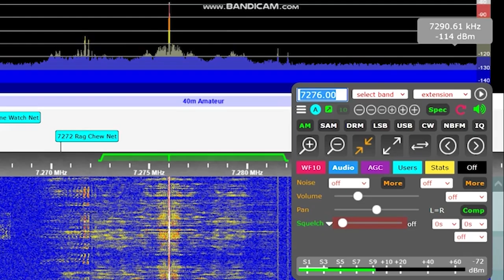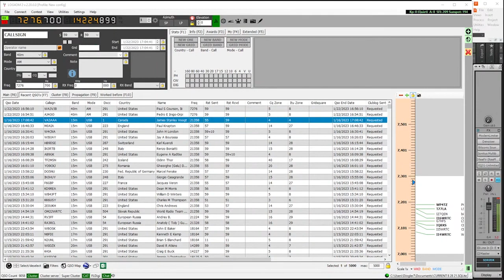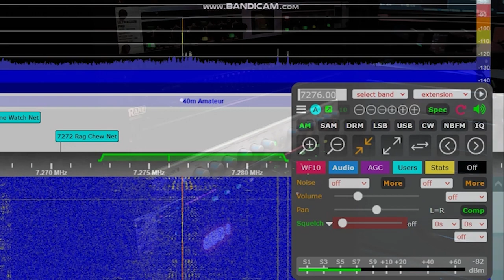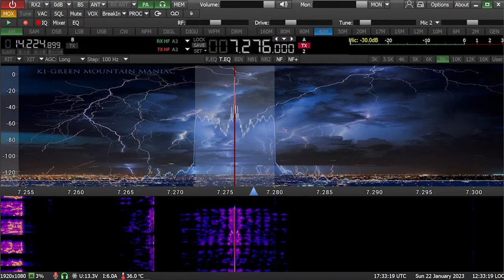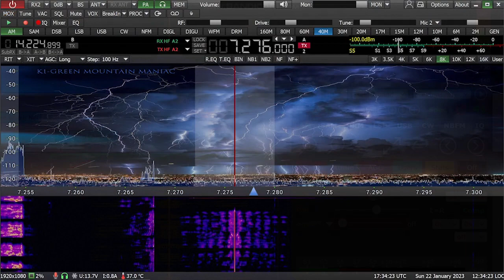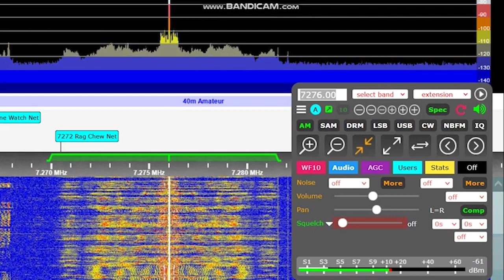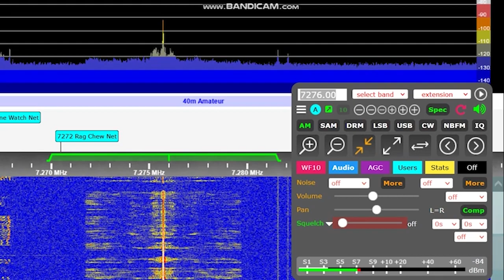40m LP Demo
K1GMM and WA3VJB rolled video and audio on an extended QSO at the top of 40 meters.  The production helps illustrate the satisfying conversation available among licensed radio hobbyists using Amplitude Modulation, perhaps more so than other voice modes which fail to convey the warmth of the human voice.